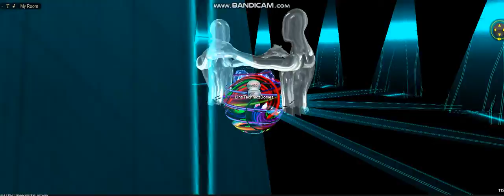Valentines I love you baby by DJ LinsTechniczDomes